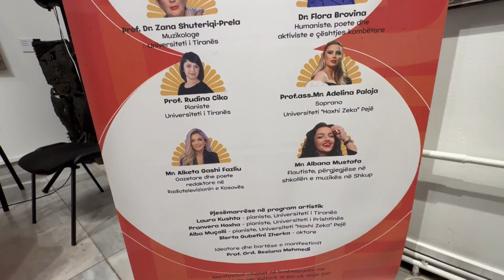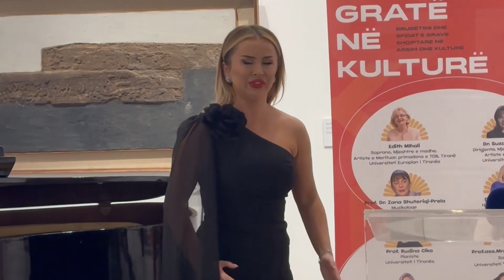Edicioni i III-të i manifestimit “Gratë në kulturë”